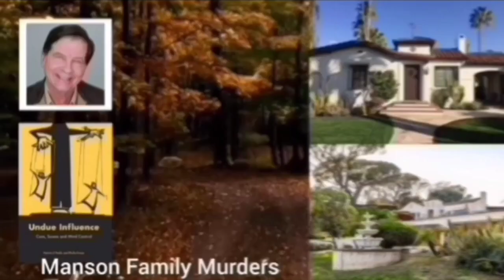Liane Lippert Wins | 2023 Tour de France Femmes | Stage 2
Liane Lippert wins uphill sprint

Liane Lippert was quoted saying "."
Classification

Music
1.
2. Splice app (GoPro)
Upcoming events
Tread Worn Journeys 體育頻道
فقي قناة الرحلات البالية الرياضية
ट्रेड वॉर्न जर्नी स्पोर्ट्स चैनल
Banda de rodadura gastada Journeys Sports Channel
Tread Worn Journeys Chaîne sportive
ট্রেড ওয়ার্ন জার্নিস্ স্পোর্টস চ্যানেল
Спортивный канал Tread Worn Journeys